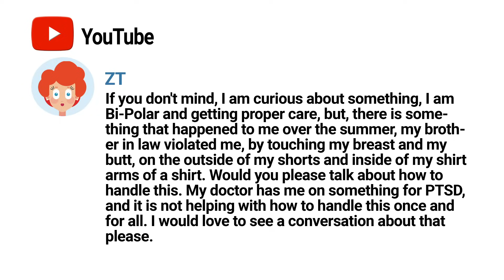CPTSD vs PTSD - How are they Different?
What is complex PTSD or cPTSD and how is it different from PTSD? How do we treat these problems? Think of PTSD as an emotional reaction to a traumatic situation. Complex PTSD is not an official diagnosis in our diagnostic manual. Instead it’s a term used to describe a different kind of experience that a person has from chronic traumatic experiences that occur over time. It's usually trauma that starts in childhood. This could be either physical, emotional or sexual abuse or neglect. Because the neglect or abuse is occurring during the extremely vulnerable developmental years, the trauma shapes your development and your personality.

Here is the diagnostic criteria for PTSD, taken from the diagnostic and statistical manual of mental disorders. If you suspect you may have PTSD, you should see a professional for an assessment.
Posttraumatic Stress Disorder. The following criteria apply to adults, adolescents, and children older than 6 years.
A Exposure to actual or threatened death, serious injury, or sexual violence in one (or more) of the following ways:
1 Directly experiencing the traumatic event(s).
2 Witnessing, in person, the event(s) as it occurred to others.
3 Learning that the traumatic event(s) occurred to a close family member or close friend. In cases of actual or threatened death of a family member or friend, the event(s) must have been violent or accidental.
4 Experiencing repeated or extreme exposure to aversive details of the traumatic event(s) (e.g., first responders collecting human remains; police officers repeatedly exposed to details of child abuse).
B Presence of one (or more) of the following intrusion symptoms associated with the traumatic event(s), beginning after the traumatic event(s) occurred:
1. Recurrent, involuntary, and intrusive distressing memories of the traumatic event(s).
2. Recurrent distressing dreams in which the content and/or affect of the dream are related to the traumatic event(s).
3. Dissociative reactions (e.g., flashbacks) in which the individual feels or acts as if the traumatic event(s) were recurring.
4. Intense or prolonged psychological distress at exposure to internal or external cues that symbolize or resemble an aspect of the traumatic event(s).
5. Marked physiological reactions to internal or external cues that symbolize or resemble an aspect of the traumatic event(s).
C Persistent avoidance of stimuli associated with the traumatic event(s), beginning after the traumatic event(s) occurred, as evidenced by one or both of the following:
1 Avoidance of or efforts to avoid distressing memories, thoughts, or feelings about or closely associated with the traumatic event(s).
2 Avoidance of or efforts to avoid external reminders (people, places, conversations, activities, objects, situations) that arouse distressing memories, thoughts, or feelings about or closely associated with the traumatic event(s).
D Negative alterations in cognitions and mood associated with the traumatic event(s), beginning or worsening after the traumatic event(s) occurred, as evidenced by two (or more) of the following:
1 Inability to remember an important aspect of the traumatic event(s) (typically due to dissociative amnesia and not to other factors such as head injury, alcohol, or drugs).
2 Persistent and exaggerated negative beliefs or expectations about oneself, others, or the world (e.g., “I am bad,” “No one can be trusted,” “The world is completely dangerous,” “My whole nervous system is permanently ruined”).
3 Persistent, distorted cognitions about the cause or consequences of the traumatic event(s) that lead the individual to blame himself/herself or others.
4 Persistent negative emotional state (e.g., fear, horror, anger, guilt, or shame).
5 Markedly diminished interest or participation in significant activities.
6 Feelings of detachment or estrangement from others.
7 Persistent inability to experience positive emotions (e.g., inability to experience happiness, satisfaction, or loving feelings).
E Marked alterations in arousal and reactivity associated with the traumatic event(s), beginning or worsening after the traumatic event(s) occurred, as evidenced by two (or more) of the following:
1 Irritable behavior and angry outbursts (with little or no provocation) typically expressed as verbal or physical aggression toward people or objects.
2 Reckless or self-destructive behavior.
3 Hypervigilance.
4 Exaggerated startle response.
5 Problems with concentration.
6 Sleep disturbance (e.g., difficulty falling or staying asleep or restless sleep).
F Duration of the disturbance (Criteria B, C, D, and E) is more than 1 month.
G The disturbance causes clinically significant distress or impairment in social, occupational, or other important areas of functioning.
H The disturbance is not attributable to the physiological effects of a substance (e.g., medication, alcohol) or another medical condition.